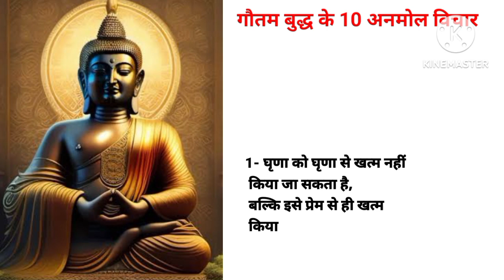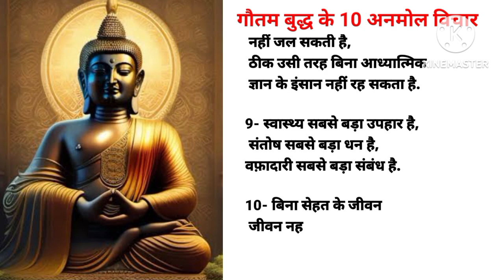Gautam Buddha ke 10 vichar. lordbuddha bhagwanbudhha anmolvachan motiva भगवान गौतम बुद्ध के विचार